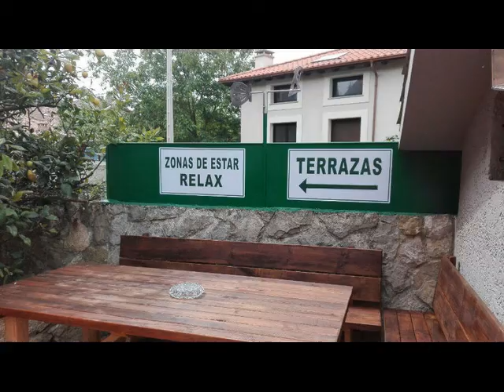Albergue de peregrinos Las Palmeras, Playa San Martín, Celorio (Llanes), Asturias - Camino del Norte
El albergue de peregrinos Las Palmeras Playa de San Martín es un albergue privado para peregrinos del Camino de Santiago con credencial, situado en el centro de la pequeña población de Celorio (perteneciente al municipio de Llanes), a 200 m. del trazado del Camino del Norte.

Inaugurado en 2016, el albergue Las Palmeras Playa de San Martín pertenece al Hotel-Apartamentos Las Palmeras, que se encuentra muy próximo, y ofrece menú peregrino y vegetariano, bar terraza con chillout y paisajes espectaculares entre playas y la montaña de la Sierra del Cuera.